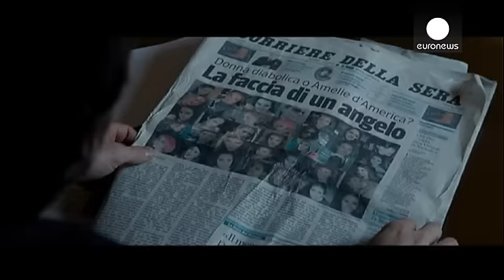Преступление без наказания - cinema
Майкл Уинтерботтом взял в качестве основы для ленты "Лицо ангела", которая должна выйти в прокат, историю, занимавшую первые полосы газет в течение длительного времени. В квартире, которую делили две студентки, произошло убийство; в нем обвинили тех, кто в тот момент в жилье находился. Жизнь участников драмы изменилась навсегда.

За судебным процессом, на котором в качестве обвиняемых фигурировали Аманда Нокс и Рафаэль Соллечито, наблюдали очень многие.